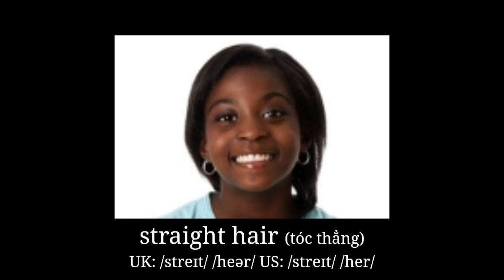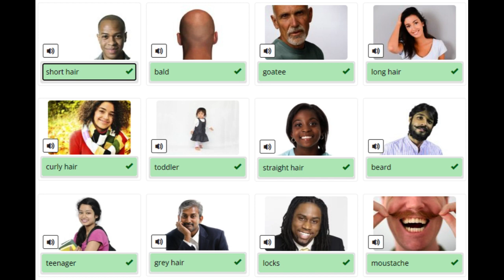5. Appearance 2 - Vocabulary by topics - từ vựng tiếng anh theo chủ đề - Vẻ bề ngoài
5. Appearance 2 - Vocabulary by topics - từ vựng tiếng anh theo chủ đề - Vẻ bề ngoài